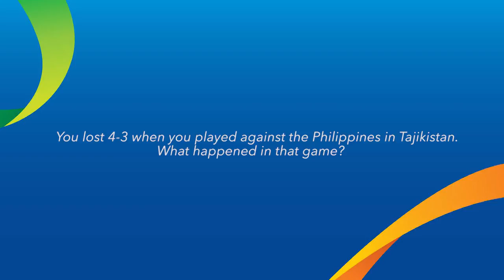🇹🇯's Manuchekhr Dzhalilov thoughts on the Philippines ahead of the ACQ2019 clash!